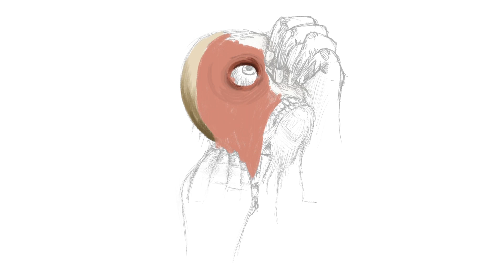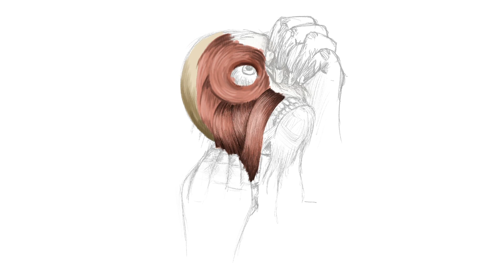Showing my Frustration: 'Tearing Apart' Timelapse Drawing | Digital Art in Procreate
A Timelapse drawing video of my surreal digital artwork 'Tearing Apart'. This was created in ProCreate.

(artwork prints available to buy!)

Owen :)